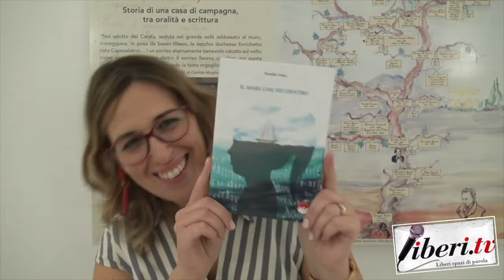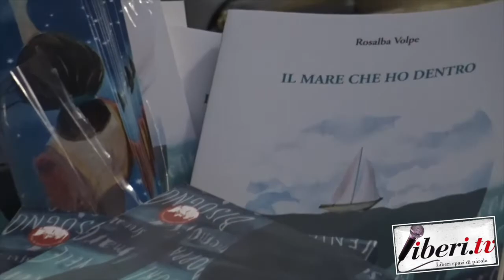Intervista all'autrice Rosalba Volpe - Presentazione de "Il mare che ho dentro" di Rosalba Volpe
Intervista all'autrice Rosalba Volpe - Presentazione de "Il mare che ho dentro" di Rosalba Volpe,  ed. Officine Editoriali da Cleto - Torre del Greco  (Na) - 12 settembre 2020 . A cura di Riccardo Cristiano